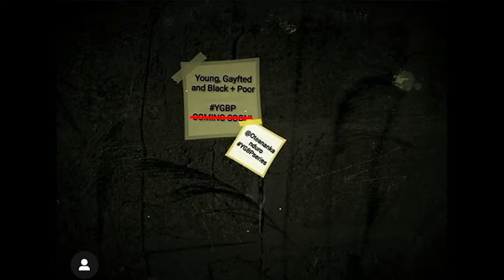YGBP S1E1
The married man who loves Pella.

Pella's encounter with Mr. Ato Johnson throws light on the shadow he has blanketed his actual love life with.

Young, Gayfted, Black + Poor:
Artwork in video by, Hamid Nortey.